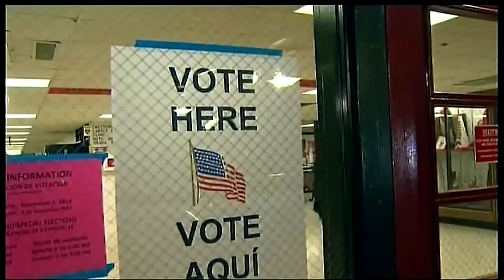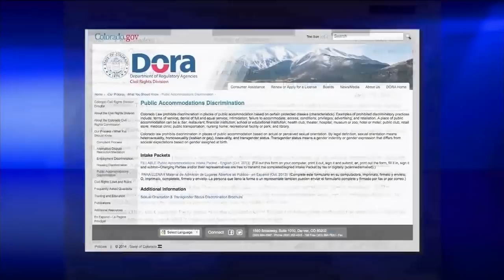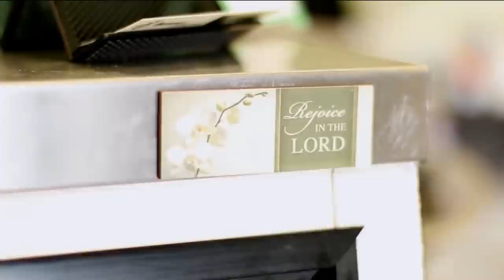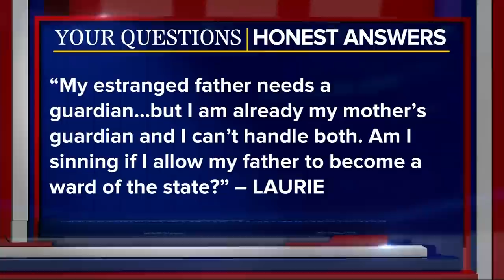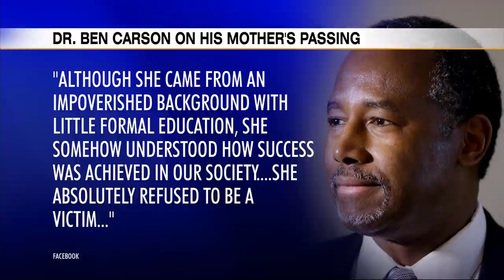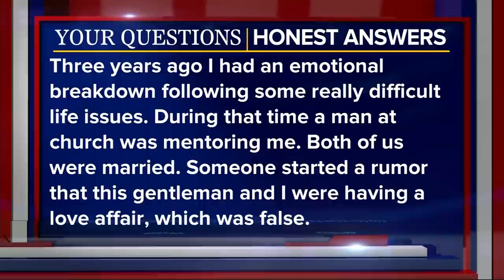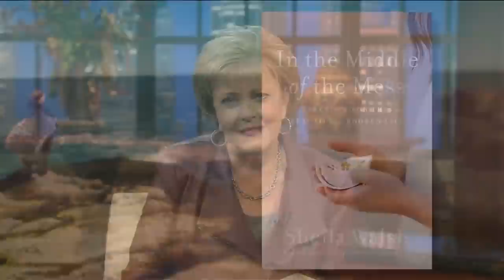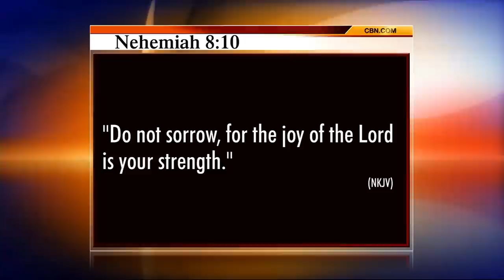The 700 Club - November 7, 2017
Former 700 Club co-host Sheila Walsh returns to share her renewed experience of freedom in Christ. Plus, America’s “cake wars” are headed to the Supreme Court and the baker at the center of the case speaks out.